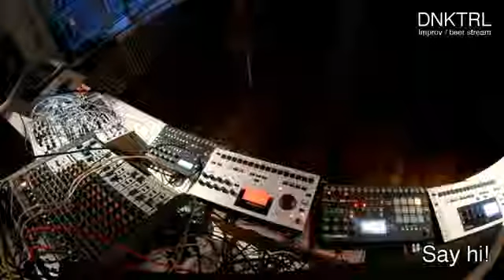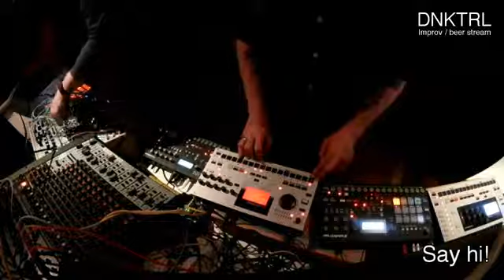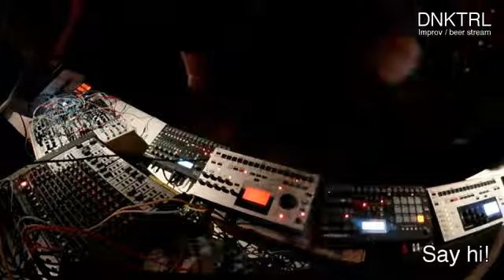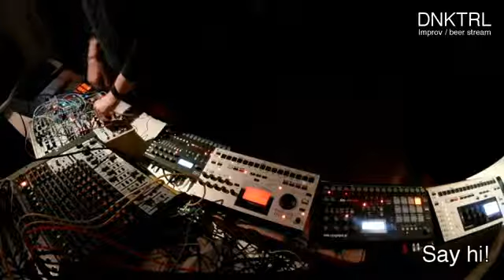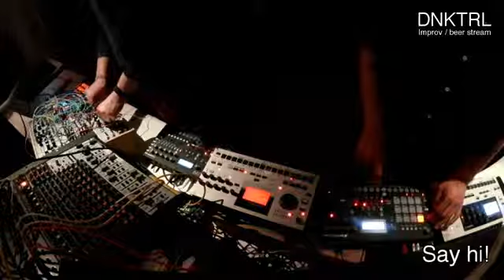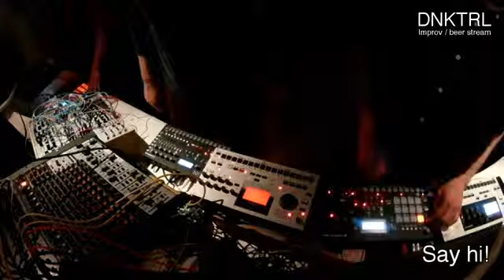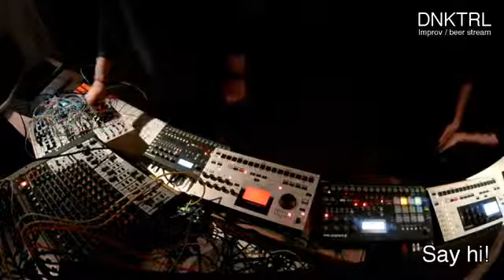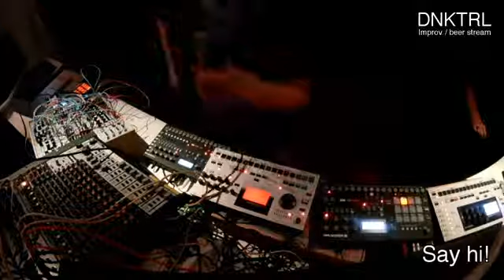DNKTRL #16 - 'Tiramisu torture'